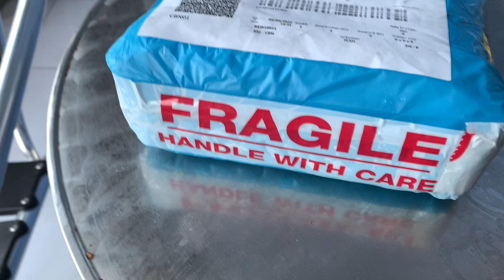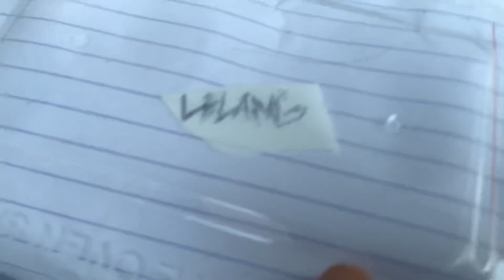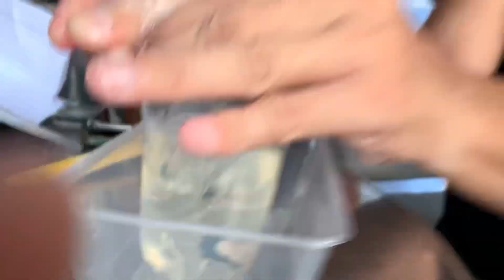BELI IKAN CUPANG LAGI (LELANG) BLUE RIM